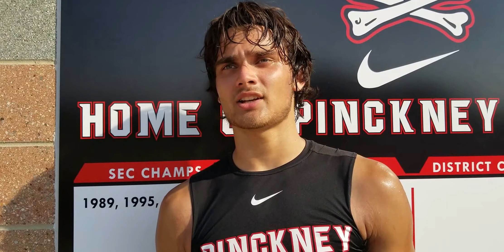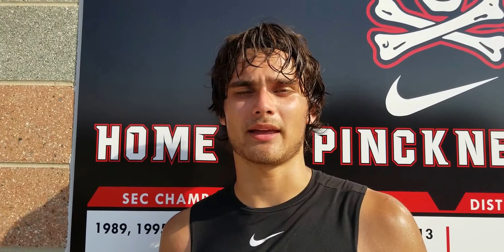Pinckney Football's Jacob Price